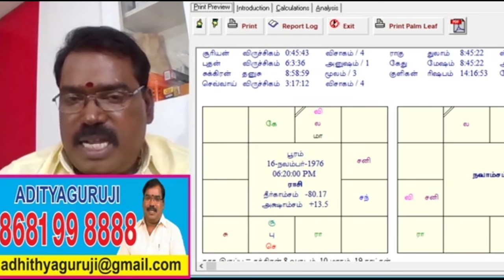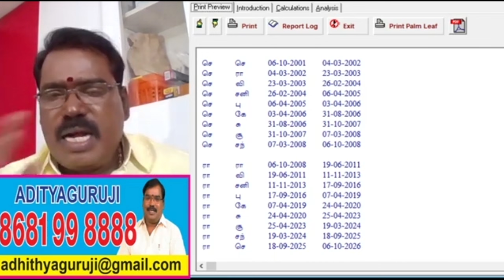கடன், நோய் எப்போது வரும்? தீரும்?